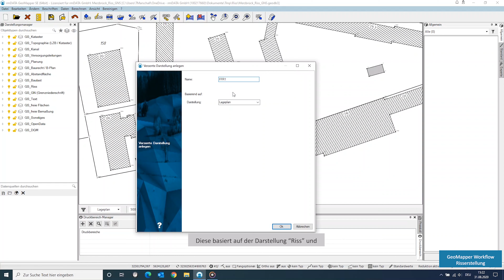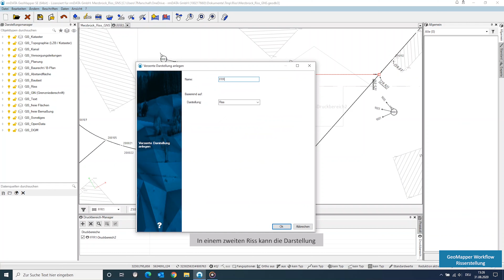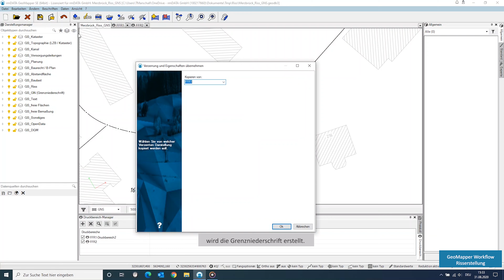rmDATA GeoMapper Workflow Risserstellung Deutschland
Anschaulich und in einfachen Schritten wird in unserem aktuellen Clip der Workflow Risserstellung (verzerrte Darstellung) im geodätischen CAD GeoMapper für Deutschland erklärt. Sie können in einem Projekt beliebig viele Risse erstellen und ganz einfach in Ihre Pläne übernehmen.

rmDATA Group ist eine auf Geoinformatik spezialisierte Unternehmensgruppe und bietet intelligente Software und Services zum Kreieren, Integrieren, Organisieren und Analysieren von räumlichen Informationen. Die Unternehmensgruppe beschäftigt derzeit rund 90 Mitarbeiter an den Standorten Pinkafeld (Firmenzentrale), Gmünd, Wien, Würselen (DE) und Killwangen (CH).